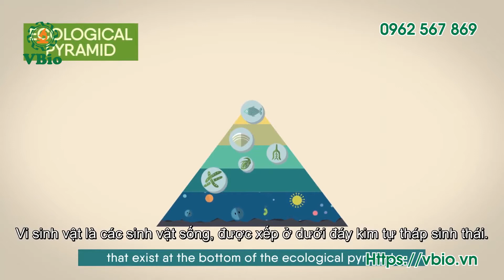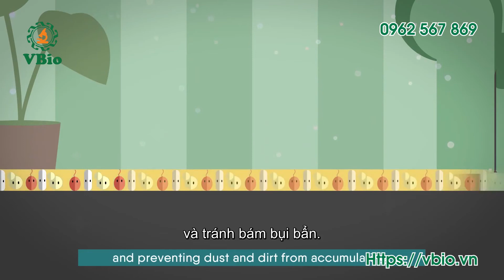CHẾ PHẨM VI SINH EM1 - Những ứng dụng trong chăn nuôi, Trồng trọt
Tìm hiểu về Chế phẩm vi sinh EM1 và Những ứng dụng trong chăn nuôi, Trồng trọt.

Ứng dụng Chế phẩm vi sinh EM1 trong chăn nuôi:
Chế phẩm vi sinh EM1 được dùng rất phổ biến trong ngành nông nghiệp; đặc biệt là trong chăn nuôi gia súc, gia cầm (heo, bò, gà,..) với các ứng dụng rất hiệu quả:
+ Sử dụng EM1 để pha nước uống cho gia súc, gia cầm giúp hỗ trợ tiêu hóa, hạn chế mùi hôi phân thải ra.
+ Ủ cám để trộn vào thức ăn giúp tăng hàm lượng dinh dưỡng, giúp vật nuôi khỏe mạnh, tiêu hóa tốt, ít bị bệnh và đạt năng suất cao hơn.
+ Xử lý mùi hôi chuồng trại, phân thải của vật nuôi giúp giảm thiểu ô nhiễm môi trường.
Ứng dụng Chế phẩm vi sinh EM1 trong Trồng trọt
1.Giúp cho cây sinh trưởng và phát triển tốt; các chỉ tiêu cấu thành năng suất (số lá/cây, diện tích lá ...) đều tăng, dùng EM có thể giảm được lượng phân hoá học.
 2.Sử dụng EM giảm 50-60% lượng thuốc trừ sâu, tiến dần tới không dùng thuốc trừ sâu hoặc dùng thuốc trừ sâu sinh học.
 3.Cải thiện được chất lượng đất
💁Xem chi tiết Cách sử dụng Chế phẩm vi sinh EM1 tại

Viện Nghiên cứu Sinh học Ứng dụng
Địa chỉ: số 39, ngõ 189/61 Hoàng Hoa Thám, phường Ngọc Hà, quận Ba Đình, TP Hà Nội.